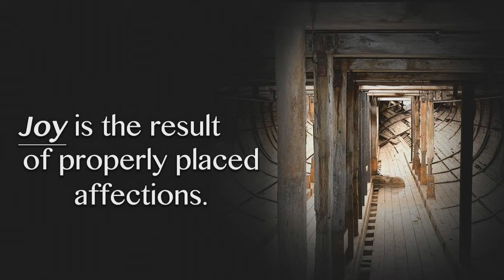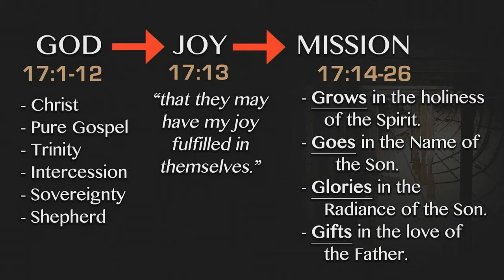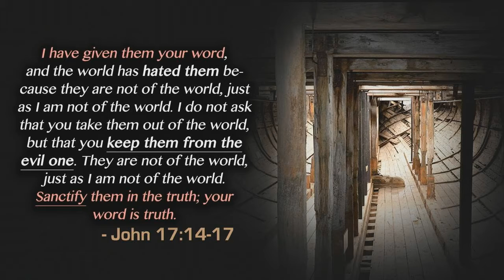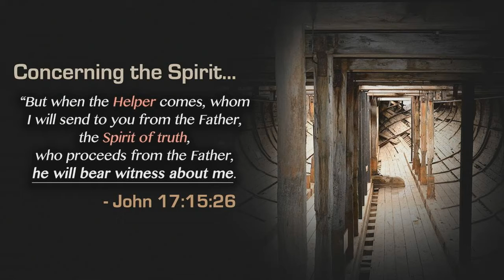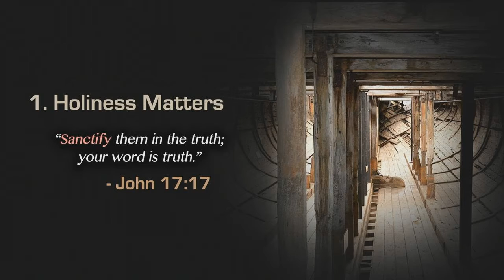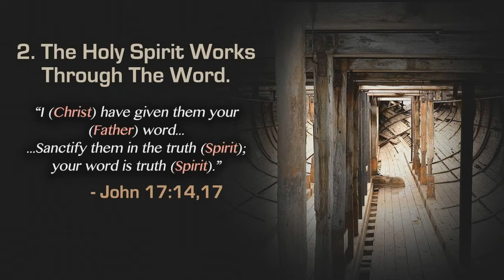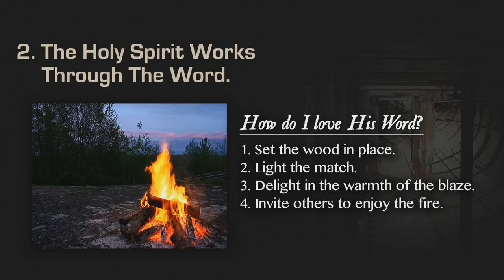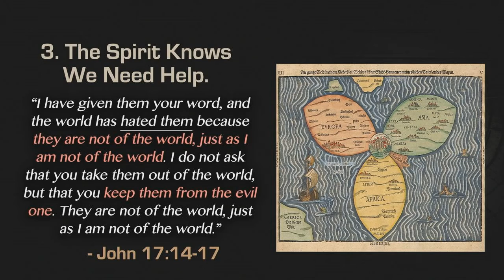John 17 - Joy Grows by the Power of the Spirit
SERIES: A Framework for Christian Joy